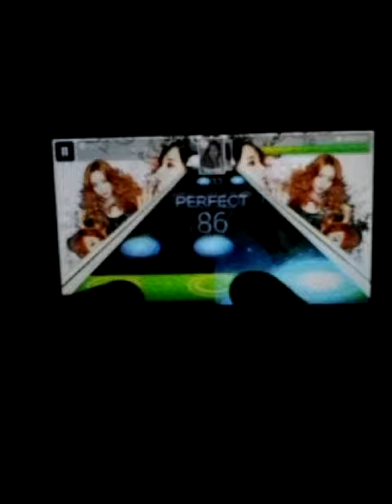SuperStar SMTOWN Girls' Generation-TTS _ TWINKLE [ Hard Mode ]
:3 taetiseo